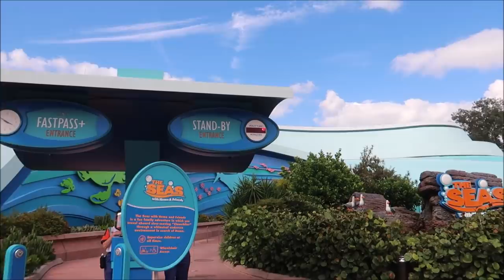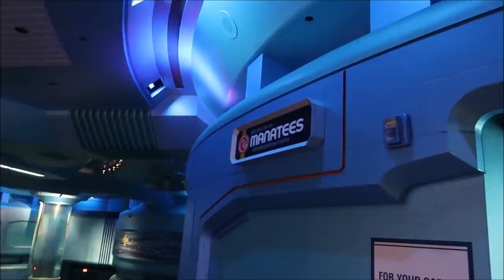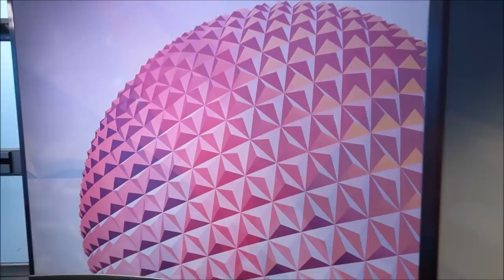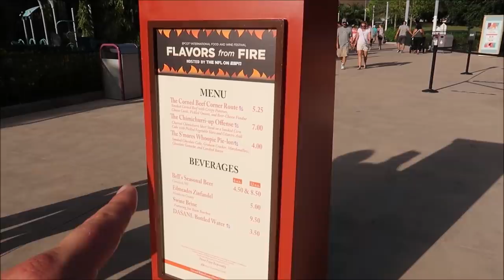Disney’s Epcot Fireworks Testing And Adventure | 1st time Seeing any Disney World Fireworks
Hey friends yesterday I took a trip to Epcot And little did I know I was going to be watching fireworks for the first time in over six months Epcot was testing its new nighttime show harmonious which would be replacing Epcot forever

Bobby Preteau

Chad Jennings

Chad Jennings

Stacy ludwig

Victoria Thompson

ERNIE NOLTE

Mike Elliott

Kevin Mckendree

Jesse Taylor

Robert Belliveau

Janet Matthews

Tina Spicer

Pamela Kester

Edward Williams

Kayla Barnett

Kristi Mikle

James Connelly

Regina & Michael

MAGI

Ann Kennedy

Jill Burns

Mary Place

Guy Turnquist

Shane Hebert

Christine Beebe

Rachel Warde

Lorraine Bonacorsi

Sheryl Potter

ScubaCat3

Ian

Julie Mauney

Texas Takes

Dawn Fawcett

Chandra Foster

Jesse Burrows

Brock Belinske

Tracey Armstrong

Thomas Young

Lyndsay Newton

David Lay